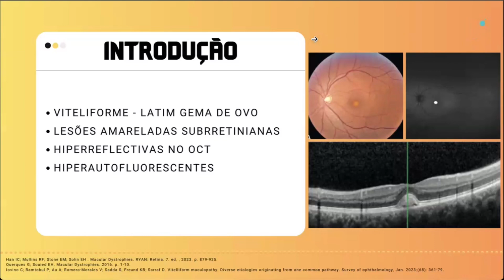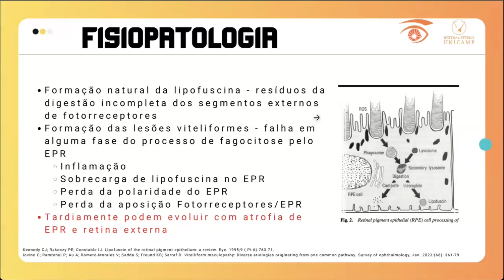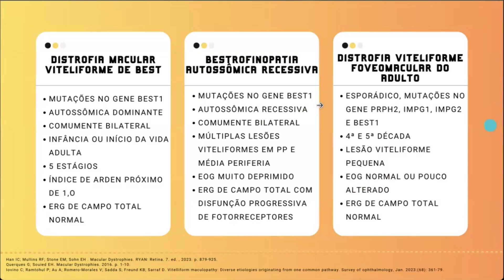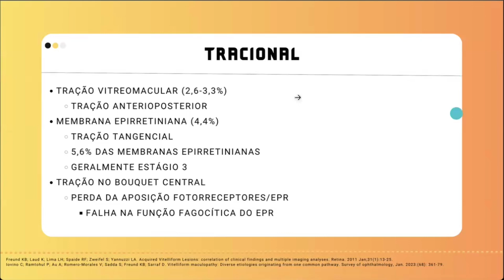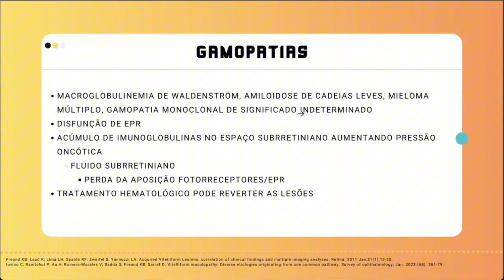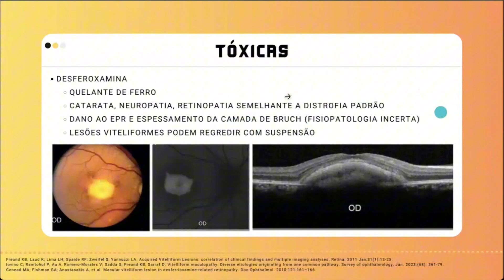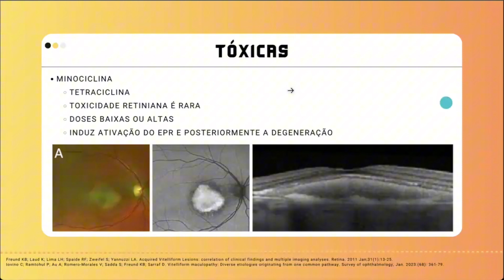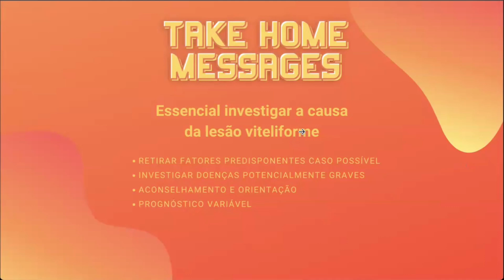Retina e Vítreo (27/06/2024) - Diagnóstico Diferencial de Lesão Viteliforme Adquirida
RETINA E VÍTREO

Diagnóstico Diferencial de Lesão Viteliforme Adquirida
Apresentador: Dr. Gabriel Saboia Alves